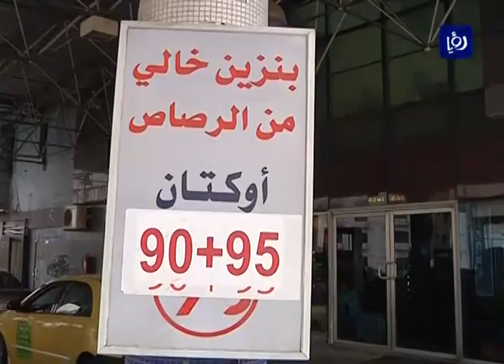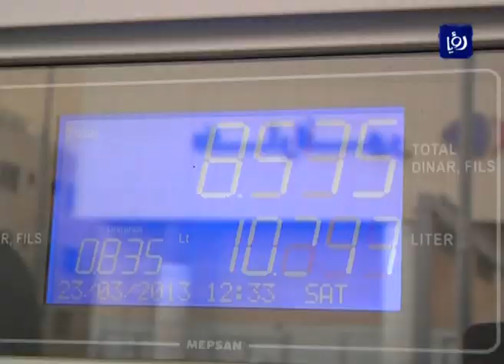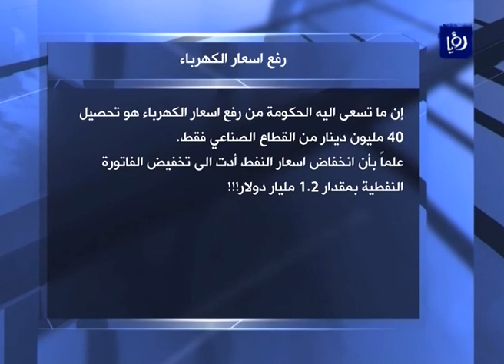نبض البلد - محمود العيص، فتحي الجغبير وطارق الطباع يتحدثون عن المشتقات النفطية والكهرباء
استضاف الإعلامي محمد الخالدي في برنامج نبض البلد كلا من المهندس محمود العيص - مساعد أمين عام وزارة الطاقة وفتحي الجغبير - نائب رئيس جمعية المشاريع الصناعية الصغيرة والمتوسطة وطارق الطباع وذلك في الحلقة التي أعدت للحديث حول تخفيض أسعار المشتقات النفطية ورفع أسعار الكهرباء والقرارات الحكومية المصاحبة وذلك بتاريخ 3-1-2015.